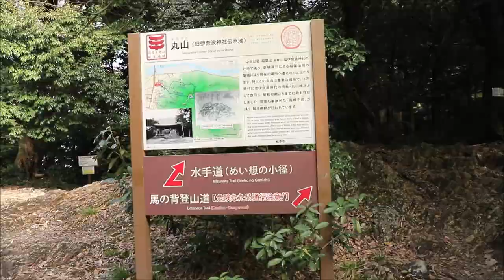紅葉見頃の岐阜城 金華山↑馬の背コース↓めいそうの小径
2022/11/10撮影。岐阜市の金華山を登って紅葉見頃の岐阜城へ。